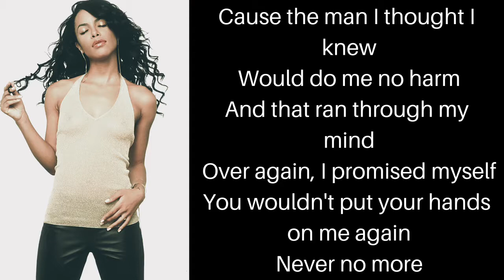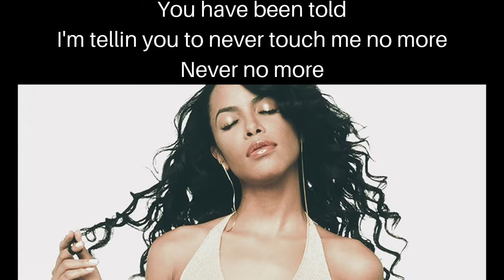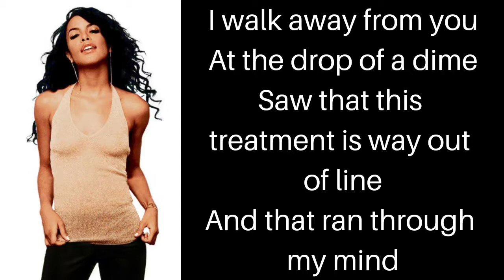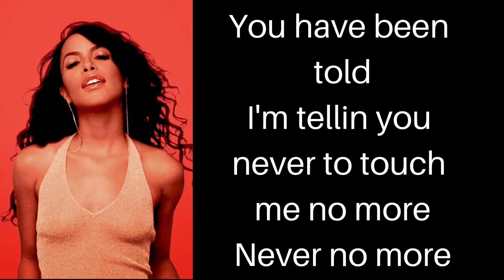Aaliyah - Never No More | Lyric Video.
Aaliyah Dana Haughton
Born January 16 1979
Heaven August 25 2001

Lyric video for Aaliyah Never No More.

I am a Libra, Songwriter, Music Lover, Author, and owner of Lunar Girl.